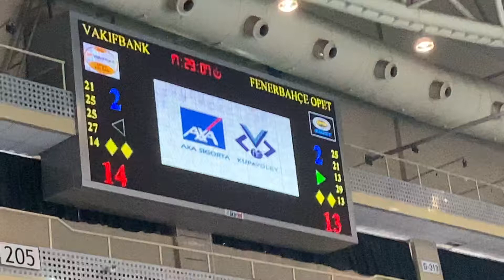Vargas’tan Kritik Blok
Kupa Voley Final Vakıfbank- Fenerbahçe Opet maçı karar setinde Vakıfbank’ın maç sayısında Vargas’tan hayati blok.